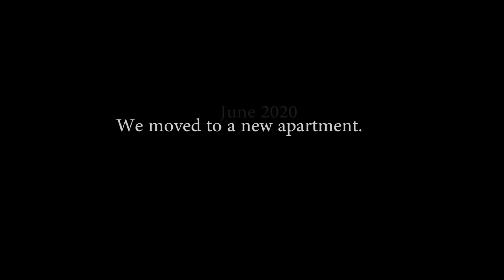Our New Apartment | नया घर | Al Malkiya | Bahrain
We moved into a new apartment in June 2020, I had lived almost 8 years in the old Apartment so, I am going to miss the old place especially rooftop; I had spent lot of time on the roof especially in winter. and new home new hairstyle; I cut my hair after long time at home and Ganesh Bhai is my hairdresser. we cut at home because of coronavirus, I am afraid to go to the salon.